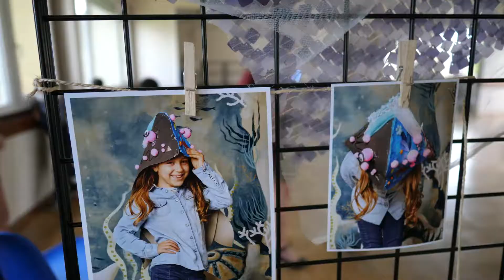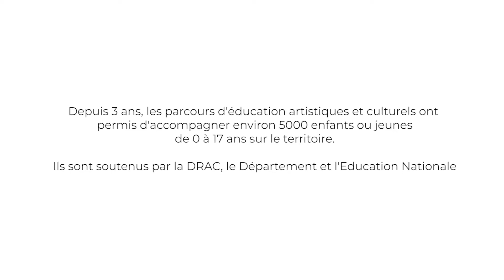Les actions d'éducation artistique et culturelle (CLEA) de la CCALS